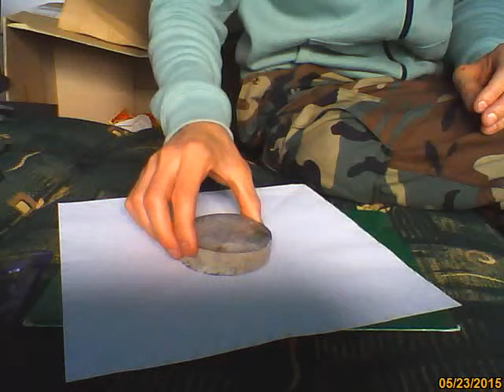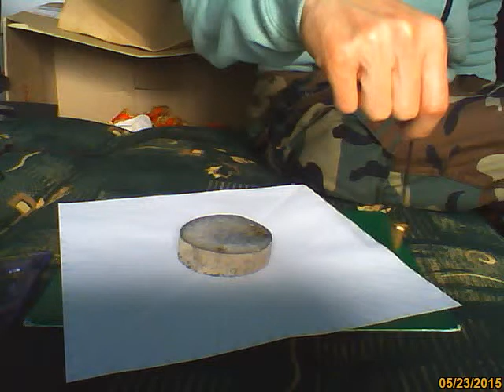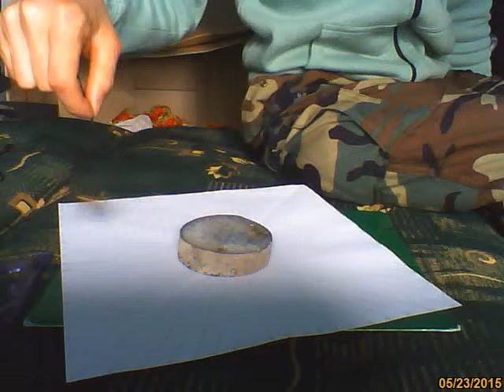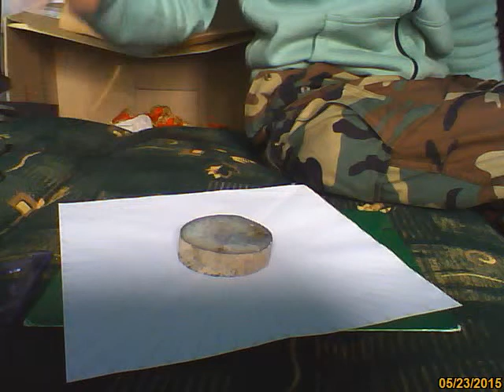Radiesthesia, pendulum dowsing - Fundamental radius of the item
Determining the fundamental radius of the item, otherwise called the basic radiation. It is the energy emitted by all matter. Every piece of matter has its own fundamental radius, it is, energy is emitted in preset, characteristic for this particular item, angle. The fundamental radius is used in search of various items or minerals. To determine this phenomenon we need a compass and a protractor (on the video I am using a piece of paper with drawn scale).  Using compass determine the north direction, then assume the north to be the zero degree point and set the circle of 360 degrees. Now, lay the examined item before you. Place the pendulum above and set it in a move, so it can get familiar with the mentioned object. Then, move the pendulum slightly away from the object and set it in the circular motion above the said thing. As can bee seen on the video, is the pendulum is farther away, it makes circular, clockwise movements while it is in the position of fundamental radius, it oscillates towards exercised item. In the first video I used a slice of unknown mineral (fundamental radius of 25 cm/10 inch). In the second video I used a slice of birch wood. In this case, fundamental radius was 85 degrees.